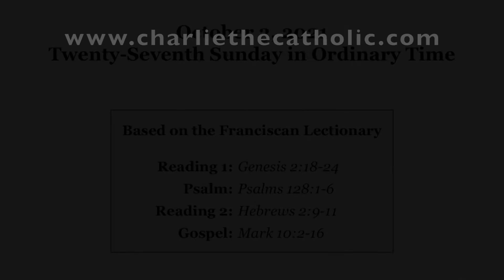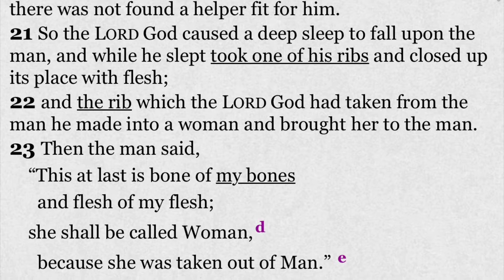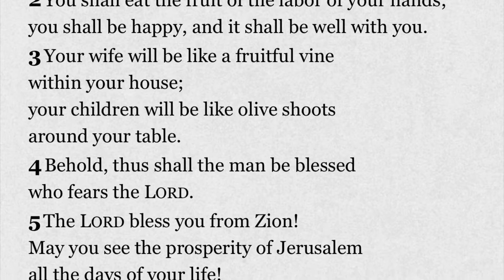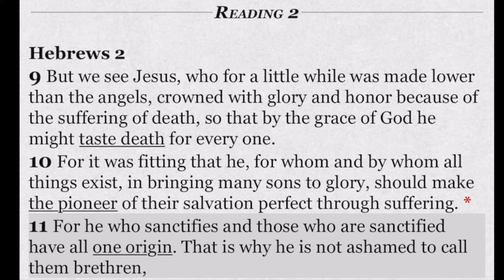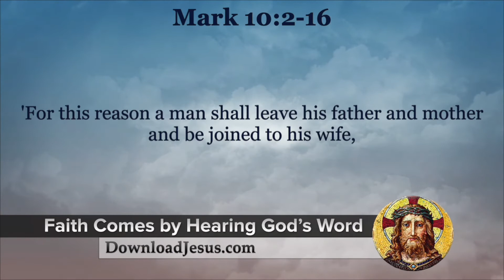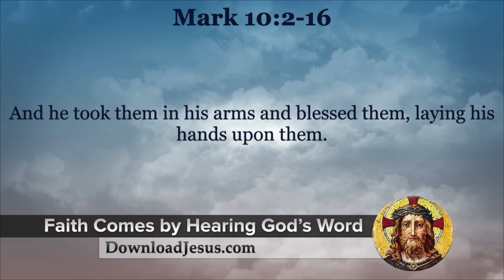Sunday Readings with Charlie the Catholic - 27th Sunday in Ordinary Time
27th Sunday in Ordinary Time.

Our Lord defines the indissolubility of marriage being between a man & his wife.